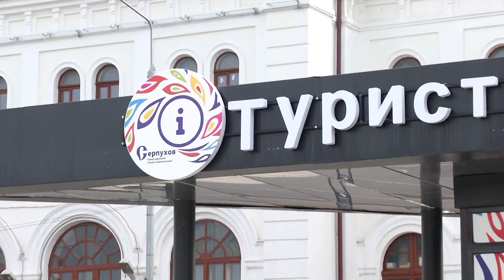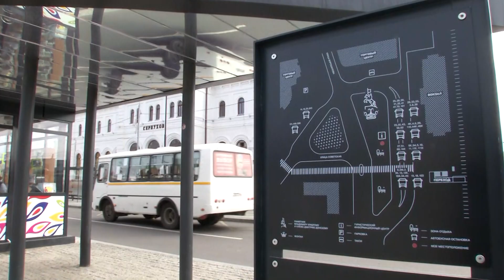Зачем идти в TikTok? // Как сдать ЕГЭ на 100 баллов? // Что изменилось в Серпухове? | Губернатор.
Серпухов преображается — появляются новые места для отдыха и туризма, школы и детские сады, ремонтируются дороги и тротуары. Например, после реконструкции на площади перед вокзалом появилось больше зон для пешеходов, памятник с фонтаном и информационный центр для туристов. Но это не значит, что проблем не осталось – они есть, и мы продолжим их решать.

00:00 Владимир Храбрый и привокзальная площадь Серпухова
00:44 Что такое туристическо-информационный центр и зачем он нужен
01:14 «Это справедливый запрос, осталось найти деньги»
2:16 Как изменилась школа №9
03:02 «Хочешь тебе маску настрою? Смотри – инженерная мысль»
03:21 Школы со стеклянными стенами могут появиться в Подмосковье
04:18 «Вы знаете, что такое TikTok?»
04:34 Как подготовить стобалльников по ЕГЭ — секрет учительницы русского и литературы